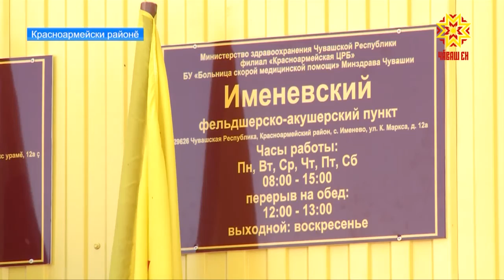Трак енсем республика кунне паллă турĕç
Уяв тĕлне-парне. Красноармейски тарăхĕнчи Именкассинче 4 яла пĕрлештерекен, тахçантанпах кĕтнĕ Фельдшерпа акушер пункчĕ уçăлчĕ. Хитреленсе хăтланнă Трак енре вара республика кунне халалланă уяв кĕрлерĕ. Выранта пурăнакансемпе пĕрле хăнасем те, Татьяна Раевская корреспондентпа Александр Петров оператор та савăнчĕç.